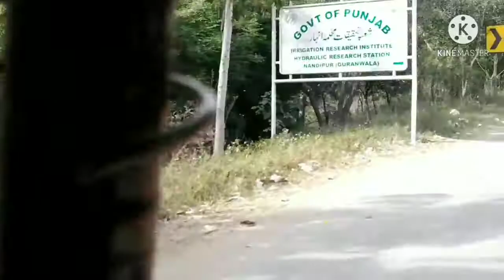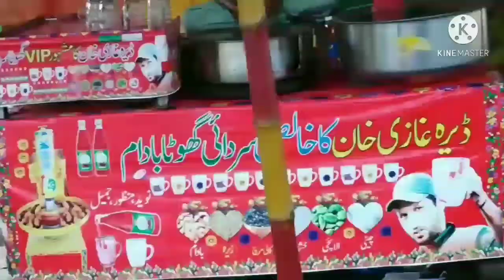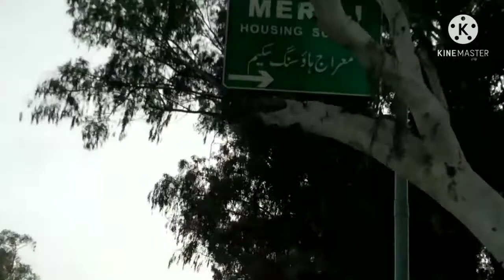Sialkot vlogs || Bajo butt vlog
Please sport for my chanl